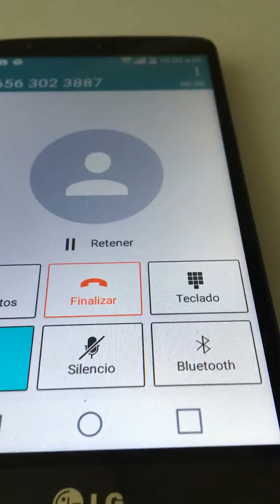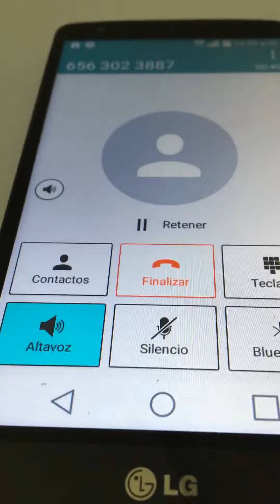Impugna PRI Juárez y Bocoyna